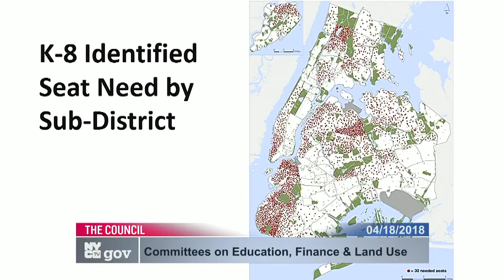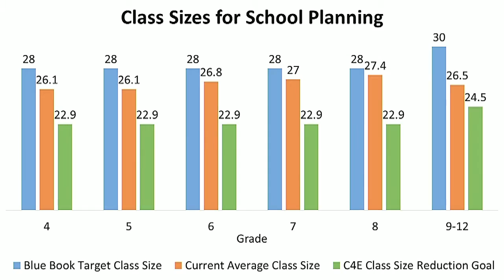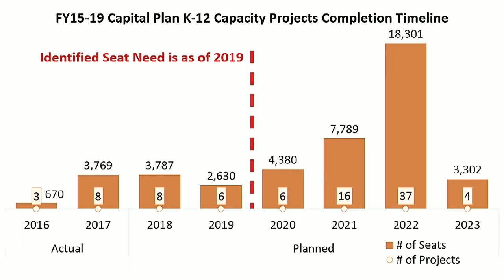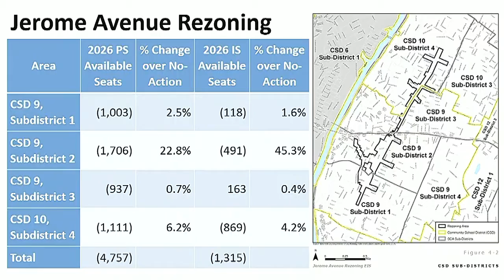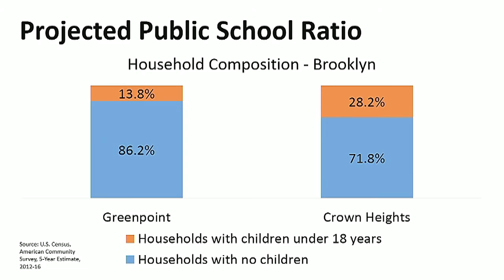Committee on Educati... NYCC PV CH CHA 180418 101426